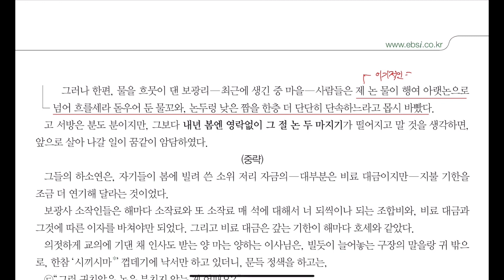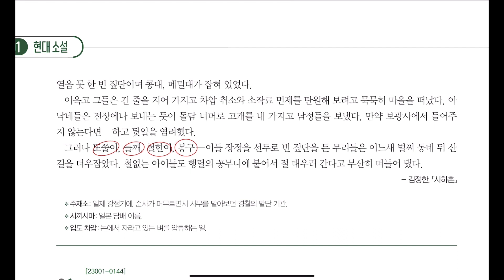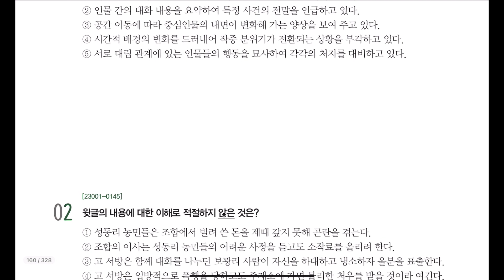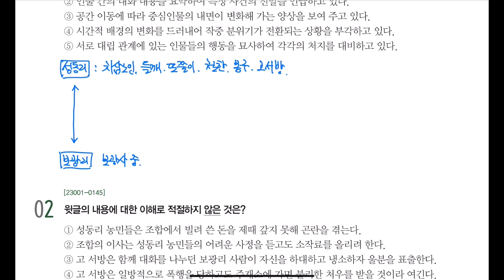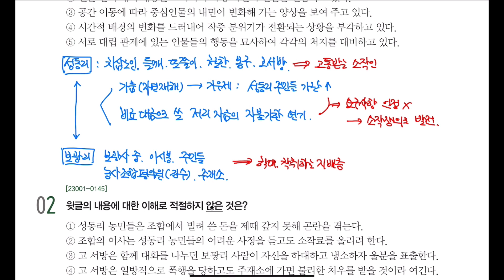김정한_사하촌 (2024 수능특강 158p)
2024학년도 수능특강 문학
현대소설 1강 158p
김정한_사하촌